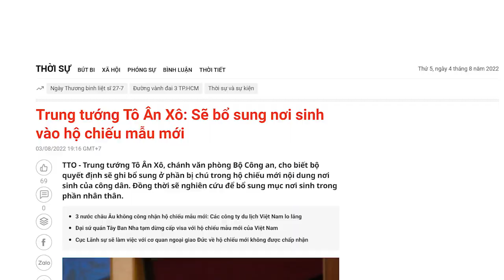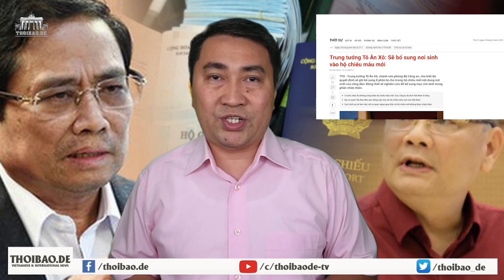Tô Ân Xô “xả thân cứu chúa”. Nếu Tô lớn chìm liệu Tô nhỏ có nổi được không?